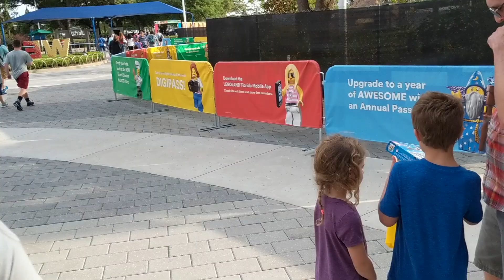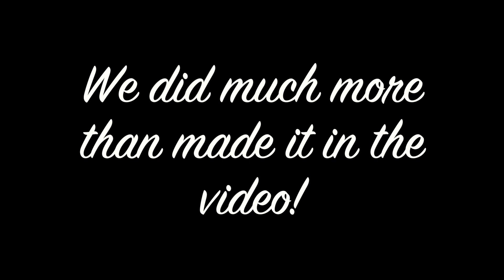Legoland Adventure!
Part 2 of our family vacation to Georgia and Florida. We surprised our kids with a trip to Lego Land!

MORE LINKS YOU'LL LOVE
Family Meals from Scratch in Your Instant Pot (my cookbook) ::